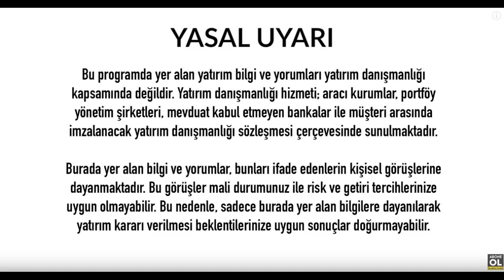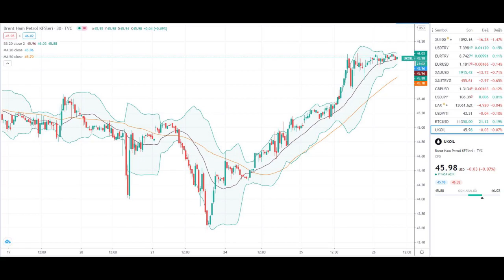Ons Altın ve Gram Altın Yorumları Dolar Yorumları Teknik Analiz - Ekonomi Haberleri - 26.08.2020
İyi Seyirler .